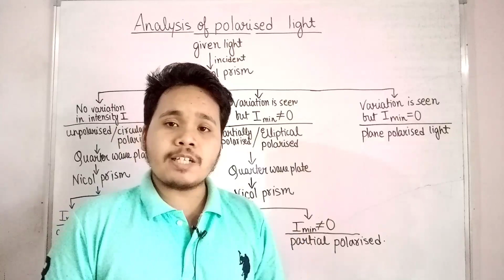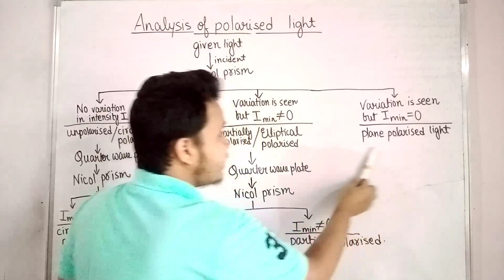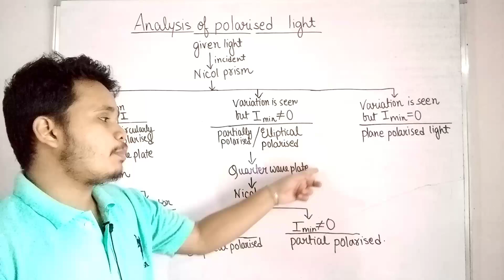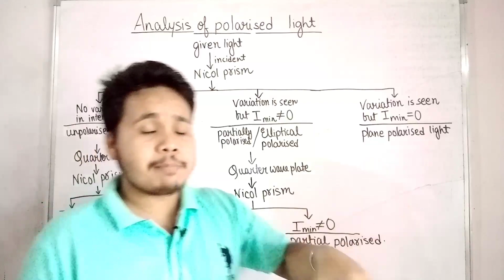analysis of polarized light